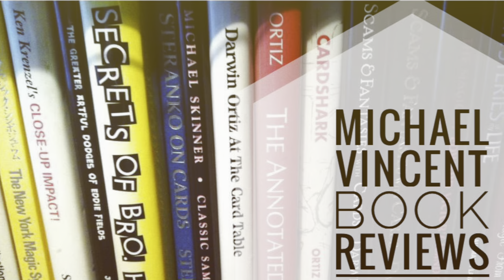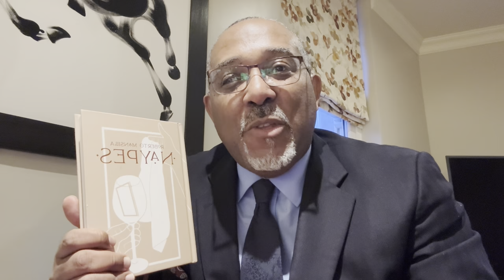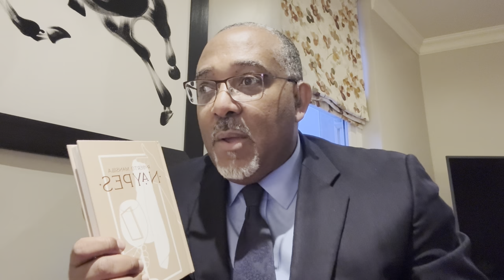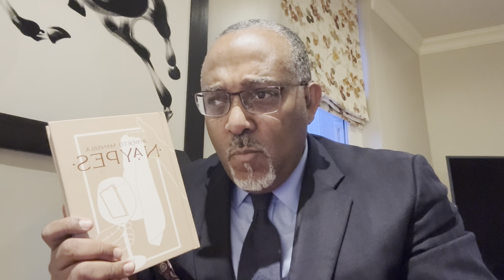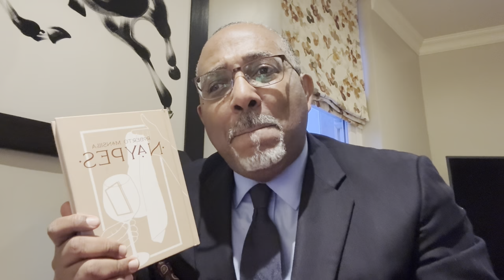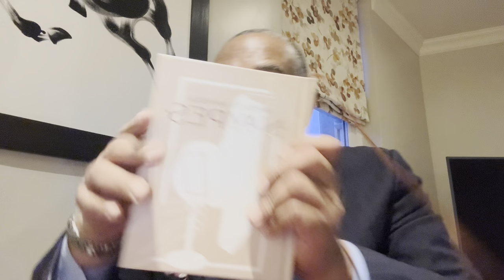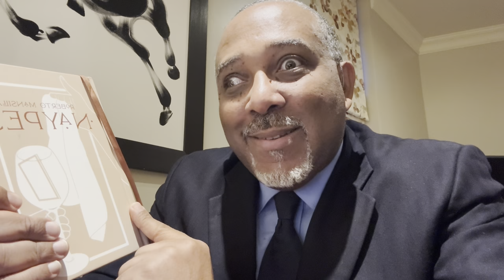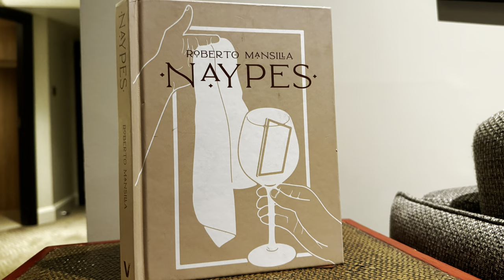Michael Vincent’s Book Reviews | Naypes by Roberto Mansilla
Welcome to Michael Vincent’s Book Reviews.

Once a  month, I will share my thoughts about some of the current Books on Contemporary Magic.

I hope you find value in this new series.

My intention is to inspire and encourage you to engage in deeper academic study, creative thinking, problem solving and authentic self expression for your magic.

Check my video My Favourite Books: Michael Vincent presents his Favourite Books on Magic and Life